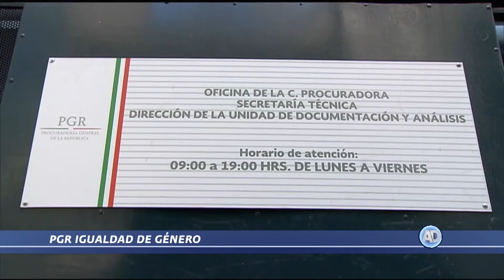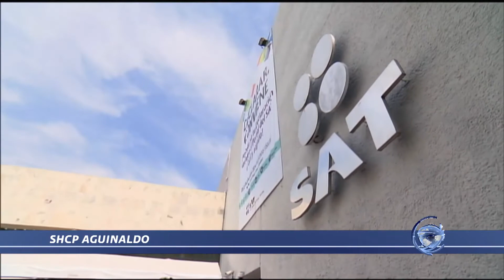Breves Jurídicas 8 de noviembre 2017